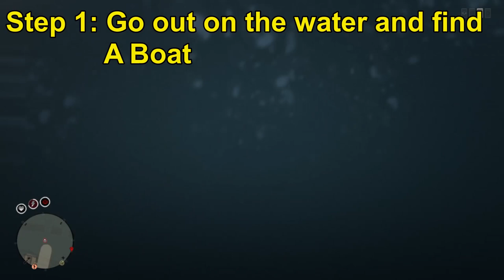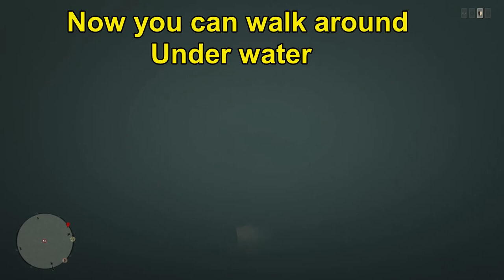New RDR2 WALK UNDER WATER GLITCH!!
Check out this new glitch that allows you to walk under water! Let us know what you guys find with this glitch :)
Founder: HellaMrJones

To help us keep making great new video daily. Shout Outs will be given out as well :)

**To Rockstar,
                          I find glitches and post them to my page in order to find any bugs within your game. Not intending to harm anyone's game play. I do this for the purpose of knowledge and showing what all is possible.**